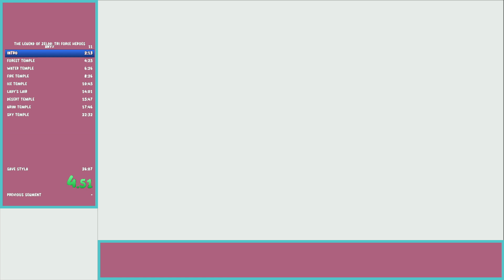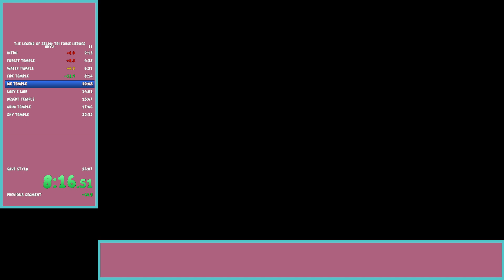The Legend of Zelda Tri Force Heroes - Any% Speedrun in 25:49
A bad start to the run but improved it by the end. My sum of best right now is a 25:12 and my goal is to get a 24:XX